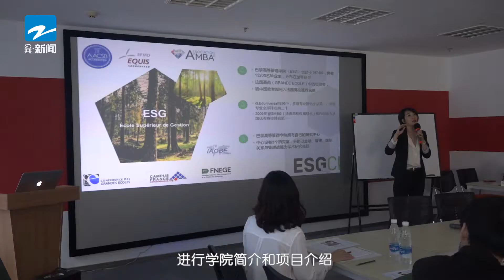ESGCI EDBA Hangzhou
- Renseignez vous sur le DBA ESGCI, en partenariat avec l'université de San Diego en Californie